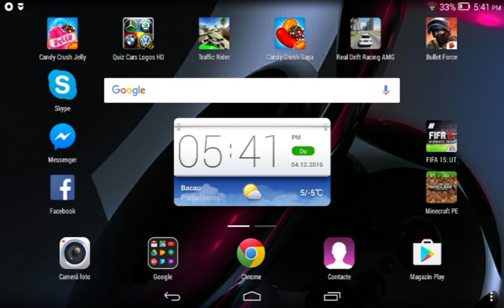Un nou joc/va place?